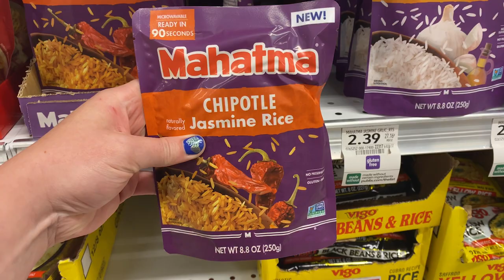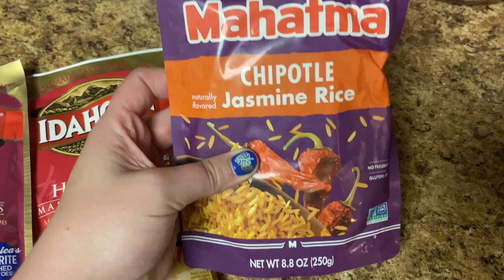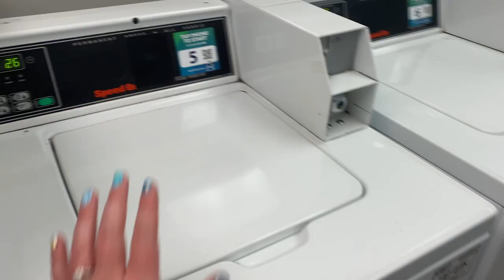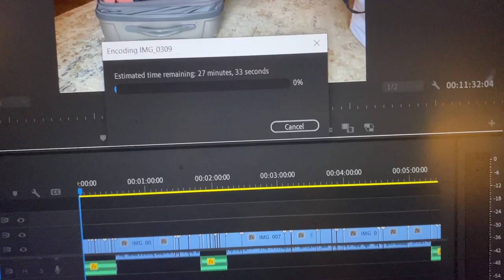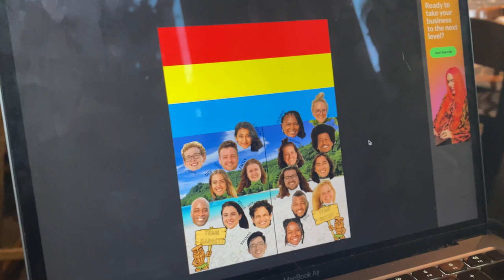Vlog #201| Getting My Hair Cut, Having A Productive Evening, Clothing Haul & Much More!